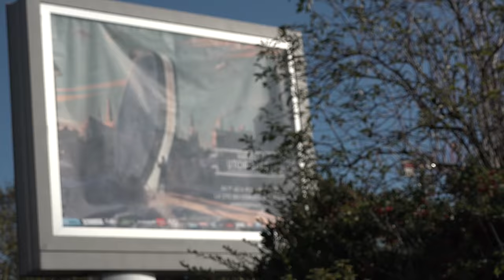Laurent Queyssi - 24 vues du Mont Fuji par Hokusai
A l'occasion des Utopiales de Nantes, Laurent Queyssi vous présente son travail en tant que traducteur sur l'ouvrage "24 vues du Mont Fuji par Hokusai" de Roger Zelazny aux éditions Le Bélial.